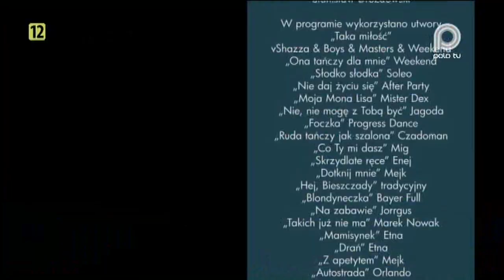Mariusz Sobczyk Band w Disco Star 3 (casting)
Występ Mariusz Sobczyk Band podczas castingu do programu Disco Star 3 w POLO TV (Katowice - luty 2015 i Warszawa - marzec 2015).